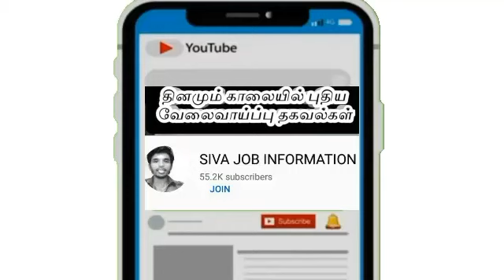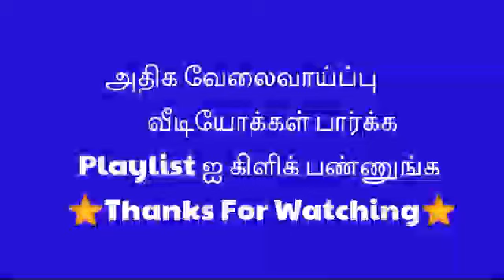How to join the Indian Army | What to do to join the army | How to apply to join Indian Army | Tamil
👋 Welcome to
@SIVA JOB INFORMATION

⭐ Tamilnadu Government
         Jobs Update

சென்று பார்க்கவும்.

வயது வரம்பு,சம்பளம்,அனுபவம்
சொல்லப்பட்டுள்ளது.